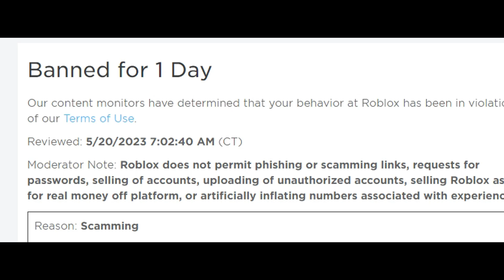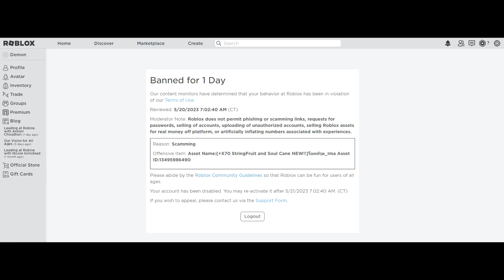โดนแบนตึงๆ EP.2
บ้านระเบิด!!